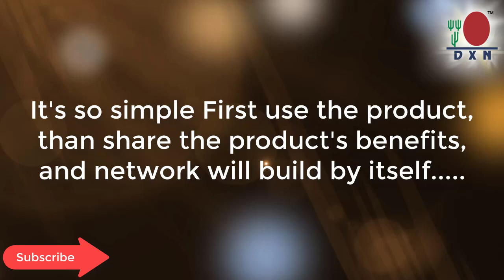Ganozhi Soap Instant Result Testimonial 17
Ganozhi soap is an excellent and unique product of DXN. It is a soap which is suitable for all age group of people from all walks of life due to its ingredients and benefits.

(A) Ingredients:

• Ganoderma Extract

• Food grade palm oil, rich in vitamin E.

• Natural perfume

• No artificial colour and harmful chemicals used.

(B) Uses and Benefits:

• Ganozhi Soap should be used daily/regularly to get best result.

• Ganozhi washes the dirt and refreshes the skin without damaging body natural oils.

• It speeds up wound healing and scat tissue recovery besides alleviating the symptoms of skin disorders.

• Makes dry skin to retain more moisture to deduce the occurrence of itchiness and flaking off the dry skin. Reduces the severity of eczema and dry patches.

• Excellent natural facial cleanser regardless of age and gender.

• Having excellent deodorizing effect which can make you feel fresh and confident all day long.

• It can be used to clean wounds, cuts and bruises before applying antiseptic.

• It can also alleviate the symptoms of skin diseases, allergic, reactions, fungal infections and acne.

• Ganozhi make the skin radiant, supple and smooth while relaxing our nerves.

• Balances the oil level in the skin hence suitable for both oily and dry skin.

• Enhances natural beauty.

Standard Soaps, which are available in the market, main ingredients are ordinary oil, harmful chemicals, artificial colour and perfume with soda powder. Because, the manufacturers face a lot of competition hence forced to use low quality materials. Instead of giving importance to quality give more importance for making, perfume, color and attractive advertisement to attract users. Luxury soaps like Dove are costly and beautify our skin chemically. Medicinal effects are absent in these soaps. But Ganozhi soap has a lot of medicinal effects due to presence of Ganoderma Extract. The soap is economical if the benefits are taken to consideration. Therefore Ganozhi should be used regularly to get these unique benefits naturally. BEAUTY IS SKIN DEEP AND HEALTH IS CELLDEEP.